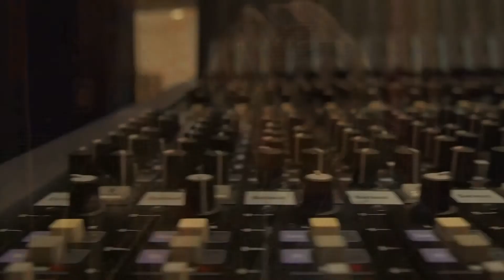Bandana la vuelta año 2016 Recuerdo!!